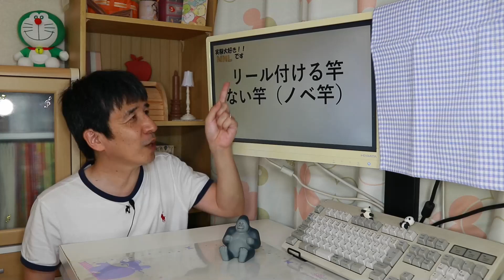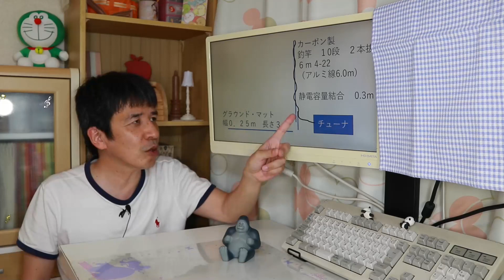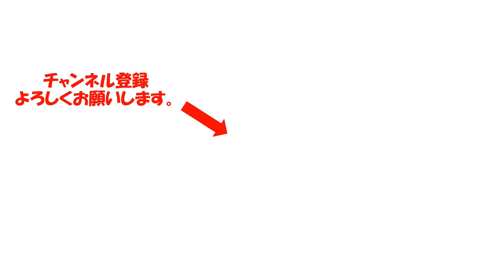【お手軽ＨＦ運用】大人気 釣竿アンテナ、どんな釣竿があるのか？色々と紹介。アマチュア無線 ＨＦ ７ＭＨｚが運用できると、楽しみが増えますよ。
アマチュア無線　ＨＦが運用できると楽しみが増えますね。
特に、７ＭＨｚ　実用的に運用できると相手に苦労することはないと思います。
最近流行している、釣竿アンテナ、どのような竿があると電波が釣れるのか、色々と紹介します。
材質については、グラスファイバー製、カーボン製
給電方式については、直接給電、エレメント給電、直接給電+エレメント給電　色々な方法を紹介

00:00　はじめ
00:40　釣竿アンテナとは？
02:12　釣竿　色々あるけれど
05:24　グラスファイバー製　最近の流行
08:01　カーボンファイバー製　最近の流行
10:12　カーボン製　魅惑のスペック
13:18　何処から購入　お得か？
15:26　カーボン竿　どのように扱う
18:57　まとめ

【理論から検討】短縮率が高いとどうなる？ＳＷＲ１が飛ぶ？　アマチュア無線業界に伝わる伝説について、科学と数式を使って解明。エレメント長の影響、見た目以上の差にビックリ

【自分史上最強アンテナを目指して】お手軽なアンテナを自作してみてはどうでしょうか？アマチュア無線　アンテナを作る事が認められています。電波が飛べば、更に楽しくなりますよ。ＣＱ誌　２０２２年９月号

海外通販 商品違うんだけど・・。使えない事はないけど・・・見妙な状態、やっと解決しました。